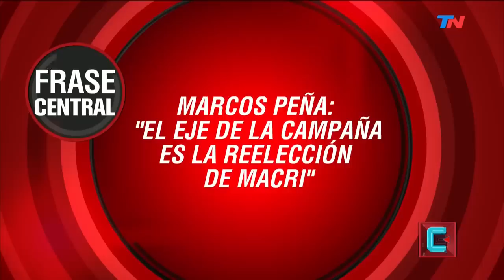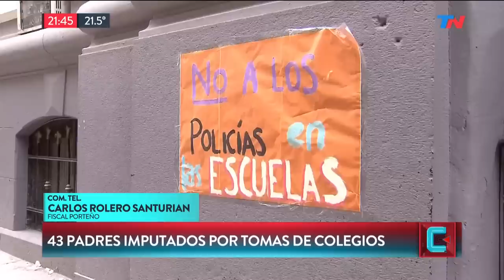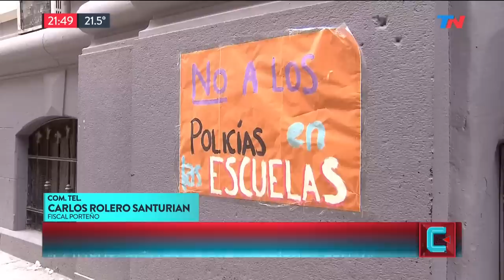Almorzando con Marcelo Tinelli | TN CENTRAL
Programa de "TN Central" emitido el Lunes 11 de Marzo de 2019.